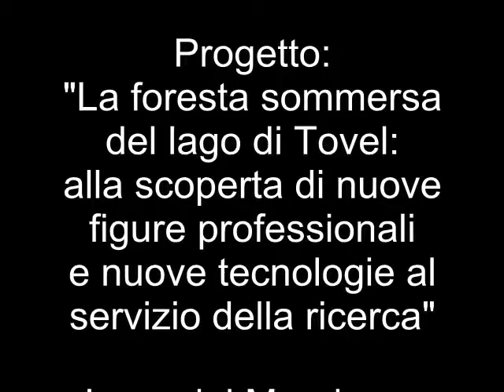Underwater archaeology: drilling for wood sampling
A short video showing Arc-Team's divers using the Pressler drill